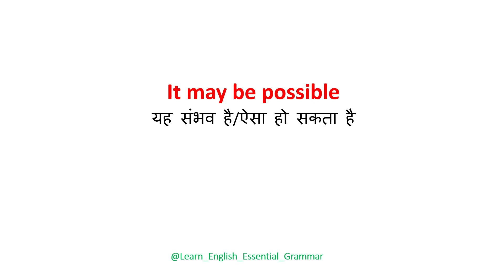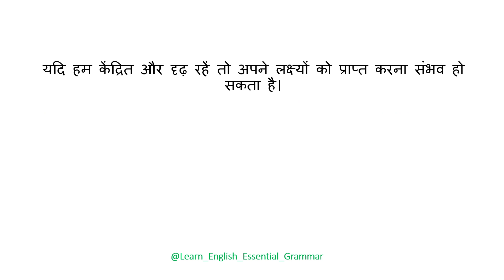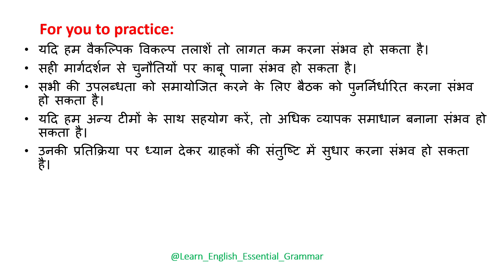It may be possible| English speaking course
english
angreji bole